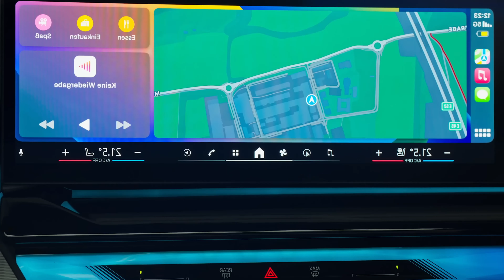Car Music Mix 2024 | BMW i5 M60 xDRIVE | 4K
Beautiful video BMW i5 M60 xDRIVE  with my music